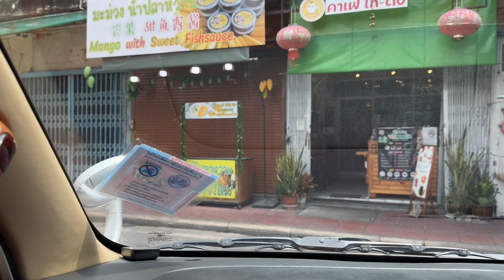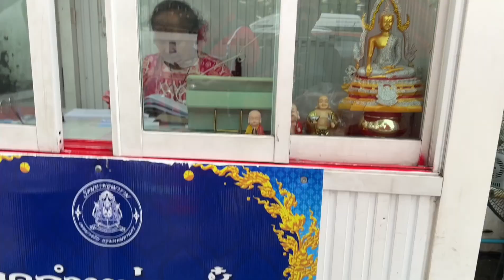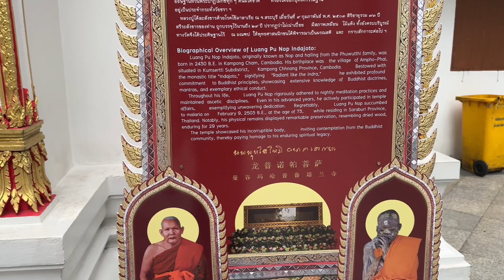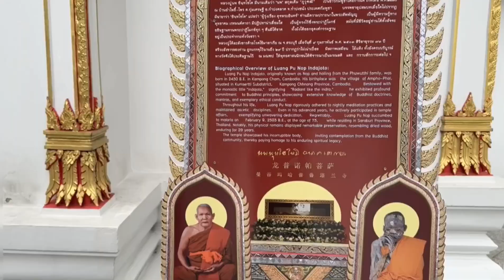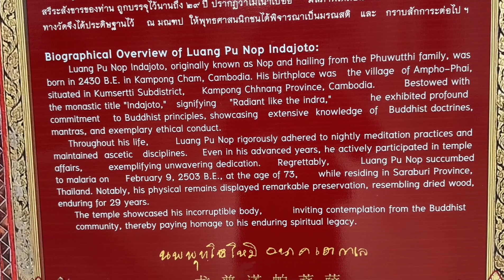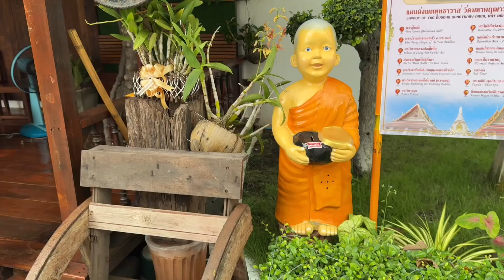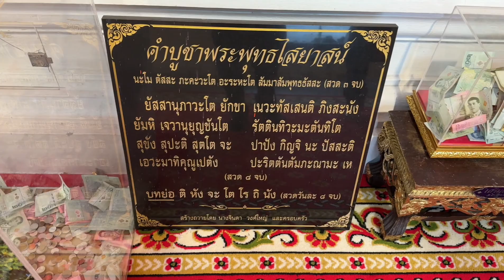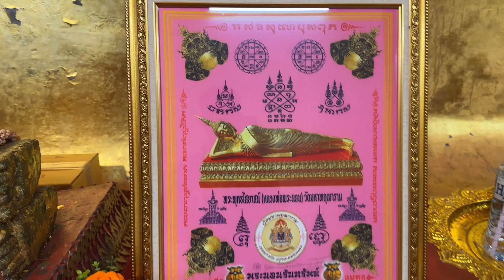Day 1 Bangkok City Tour | Buddhist Temple Sleeping Buddha & Golden Buddha 🙏💐